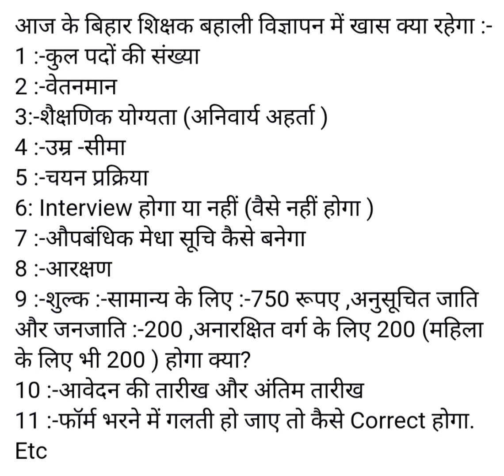Bpsc advertisement updates#bpsc